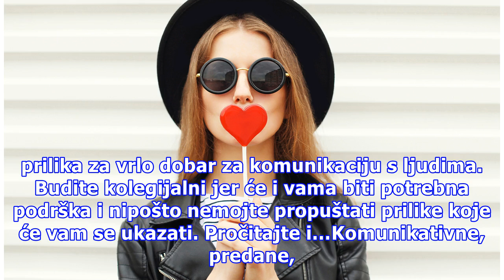Poslovni horoskop: Ova 3 znaka čeka poslovni predlog i novac u septembru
Ovan Foto: Thinkstock Ako pitamo zvezde, Ovnovima u septembru dolazi najmanje jedna poslovna šansa, a nekima čak i nekoliko pa će moći da biraju. ALi, ne dopustite da vas strah otera od takvih prilika. Pokažite koliko ste sposobni jer ćete imati dovoljno energije da sve što započnite i završite. Dev...